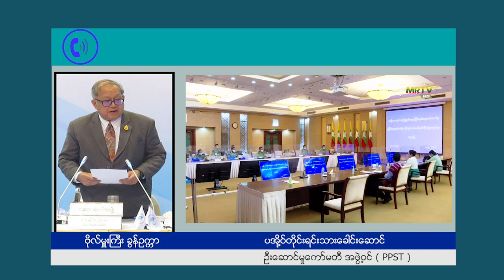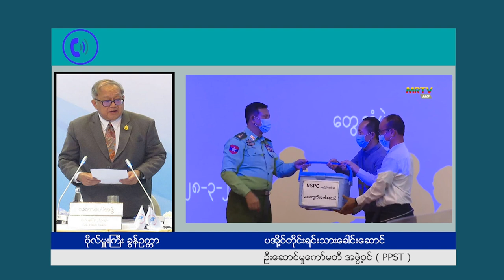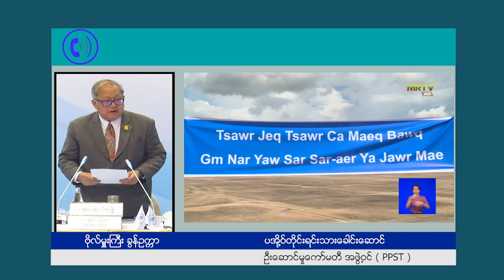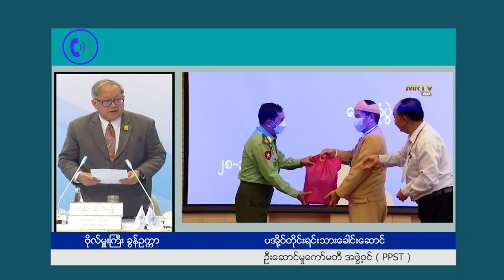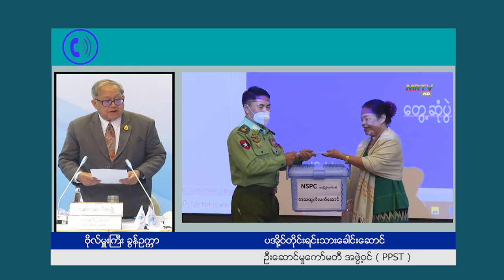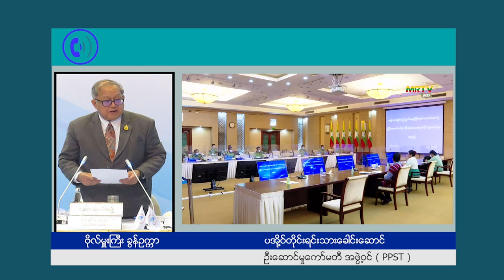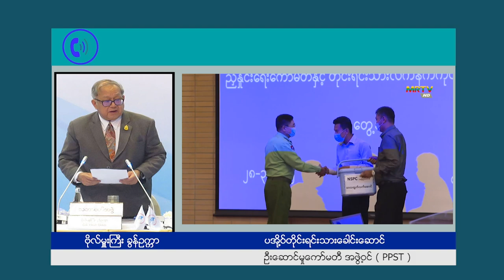ငြိမ်းချမ်းရေးအတွက် ဖက်ဒရယ် အစီအစဉ် (အပိုင်း ၂၇)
အစိုးရအဆက်ဆက်မှာ တပ်မတော်အနေနဲ့ ငြိမ်းချမ်းရေးဆိုတဲ့ အသုံးအနှုန်းကို အသုံးပြုကာ တွေ့ဆုံဆွေးနွေးမှု တွေ၊ နှစ်ဖက်သဘောတူညီမှုတွေကို ရယူလေ့ရှိပါ တယ်။ စစ်တပ်က ဦးဆောင်တဲ့ ငြိမ်းချမ်းရေး ဆွေးနွေးပွဲတွေ က မြန်မာပြည် ငြိမ်းချမ်းရေးရဖို့ အမှန်တကယ် ဖြစ်နိုင်ရဲ့လား။ စစ်တပ်ရဲ့ နိုင်ငံရေးအပေါ် စိတ်ဆန္ဒ၊ ဒီဆွေးနွေးပွဲ တွေကနေ စစ်တပ်ကို ဖယ်ထားလို့ရပါသလား၊ ငြိမ်းချမ်းရေး လုပ်ငန်းစဉ်အတွင်း တပ်မတော်ရဲ့ အခန်းကဏ္ဍနဲ့ ပတ်သက်ပြီး ငြိမ်းချမ်းရေးဆွေးနွေးပွဲတွေ တောက်လျှောက်ပါဝင်ခဲ့တဲ့ ပအို့ဝ်တိုင်းရင်းသားခေါင်းဆောင်တစ်ဦး ဖြစ်တဲ့ ဗိုလ်မှူးကြီးခွန်ဥက္ကာနဲ့ ဆက်သွယ်မေးမြန်းထားတာကို ဒီတပတ်ရဲ့ “ငြိမ်းချမ်းရေးအတွက် ဖက်ဒရယ် အစီ အစဉ်” ကနေ တင်ဆက်ပေးသွားမှာပါ။